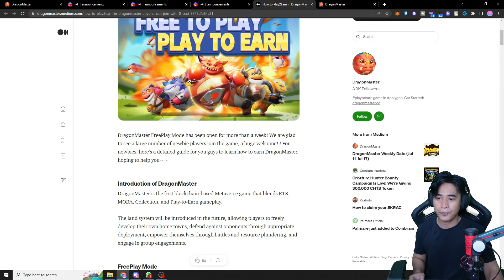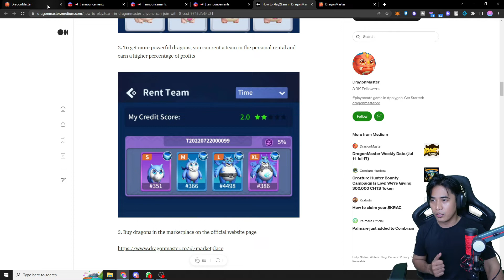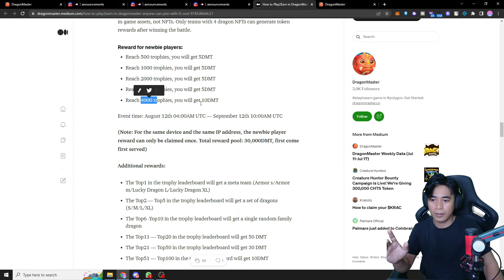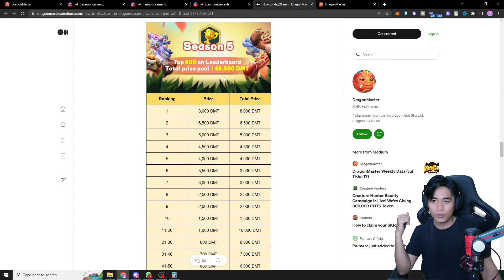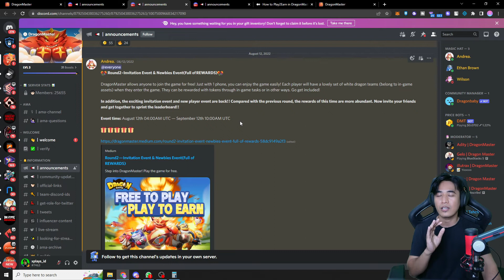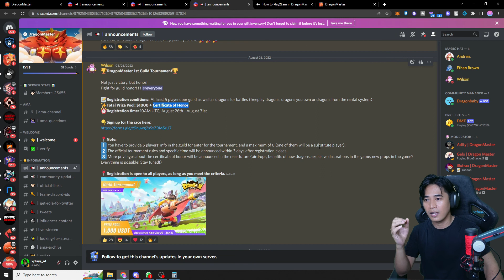EVENT GAME NFT GRATIS DRAGONMASTER MASIH LANJUT NIH - GAME NFT ANDROID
event tambahan nih :
DragonMaster: Earn $200 Without Cost in 20 Days

Mau belajar NFT Games ? Yuk kesini yah

? XPLAYS ID adalah channel youtube yang membahas tentang NFT Game, NFT Game android, NFT Game terbaru.